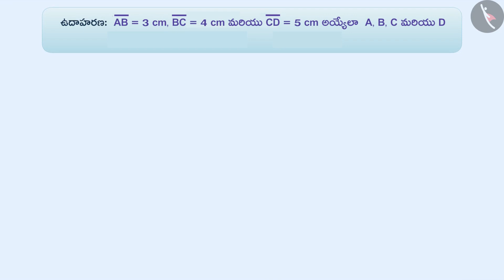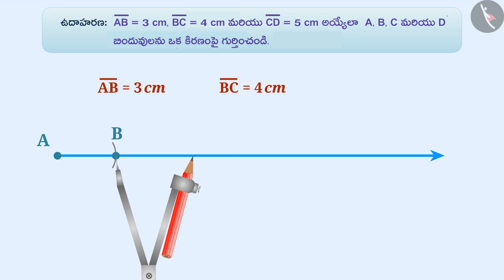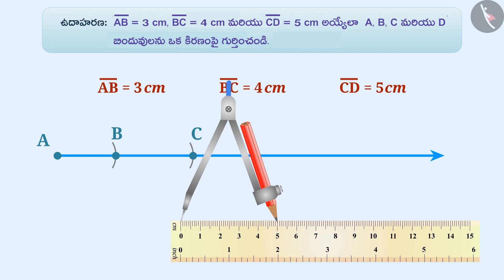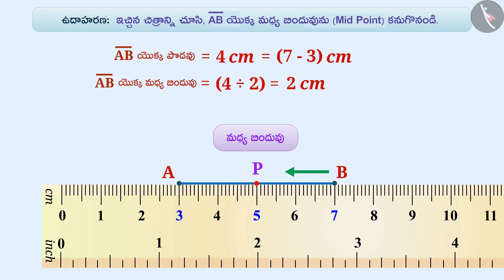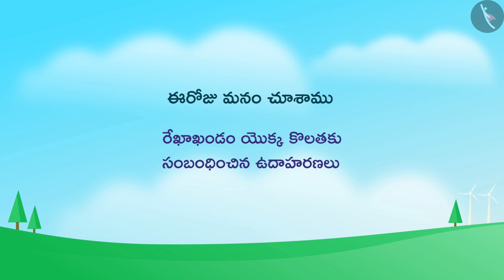రేఖాఖండం యొక్క కొలత Part 2-3||Class 6 || తెలుగు మీడియం || MANA TV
Subject :  లెక్కలు

Topic  :  రేఖాఖండం యొక్క కొలత